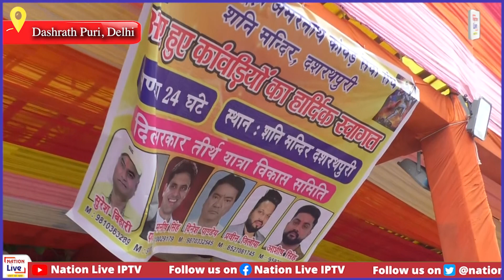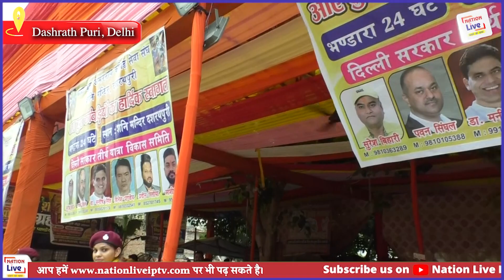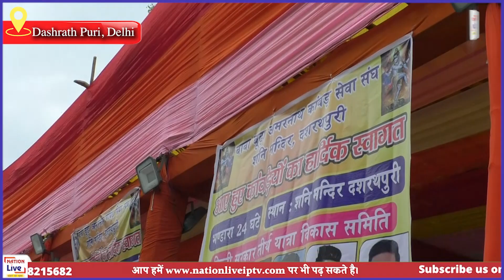देश में कावड़ियो की धूम, दशरथपुरी में लगा कावड़ियो की सेवा के लिए भव्य कैंप || Nation Live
NationLive News Channel:
NationLive is India's Best Hindi News Channel. NationLive NewChannel Covers The Latest News, Breaking News, Education News, and Sports News.

About Channel:
NationLive is India's Best Hindi News Channel. NationLive News Channel Covers The Latest News, Breaking News, Education News, and Sports News.

NationLive News Channel:
 नेशन लाइव भारत का सर्वश्रेष्ठ हिंदी न्‍यूज चैनल है |नेशन लाइव न्‍यूज चैनल राजनीति, शिक्षा और खेल में नवीनतम समाचारों को शामिल करता है। नेशन लाइव न्‍यूज चैनल की लाइव खबरें एवं ब्रेकिंग न्यूज के लिए बने रहें ।

कोई भी सूचना देने के लिए व्हाट्सएप/कॉल नं :  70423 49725 📞

       OTHER